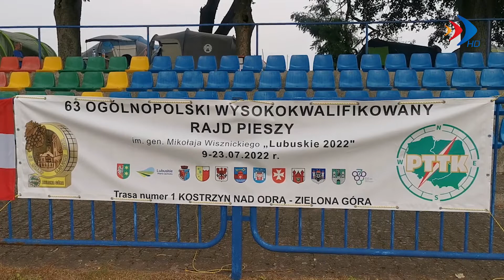Pokonali ponad 250 kilometrów - 29.07.2022 r. - krosno24.tv